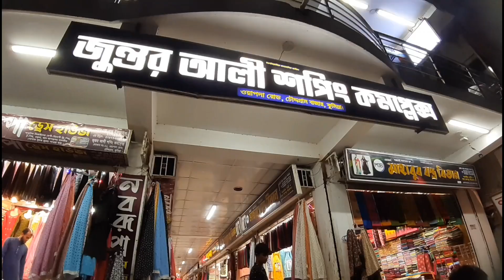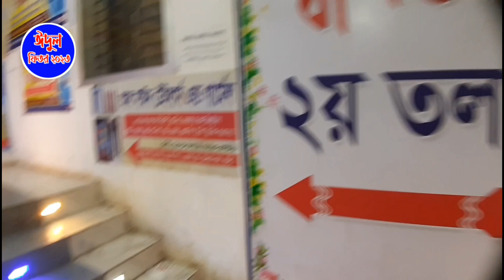চৌদ্দগ্রামে জমজমাট ঈদের বাজার | ঈদুল ফিতর ২০২৩ | পার্ট -০১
চৌদ্দগ্রামে জমজমাট ঈদের বাজার,ঈদুল ফিতর ২০২৩,পার্ট -০১,vlogger nasim usa

Welcome to Vlogger Nasim USA YouTube channel. I am a Bangladeshi small vlogger.